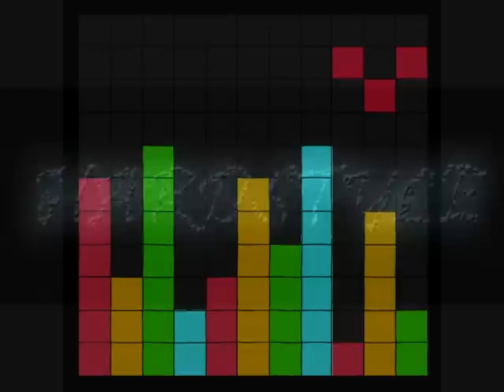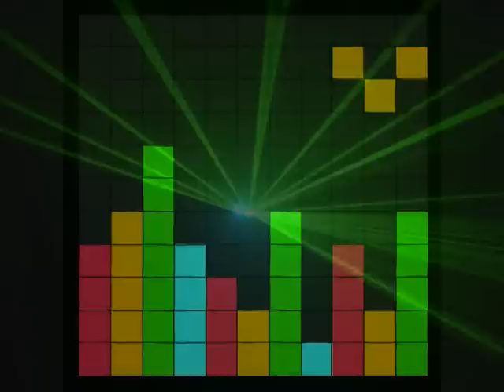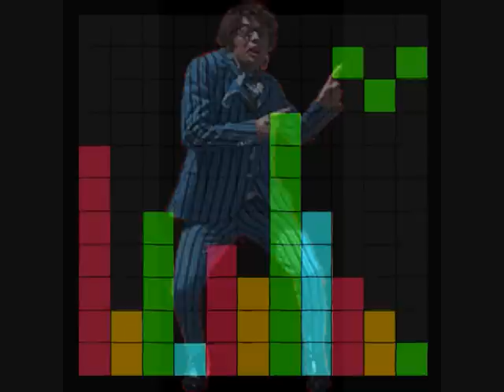Nu een Echte HARDSTYLE MIX 2011 juli - 15 New hardstyle tracks 2011 mega mix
Dear HARDSYLE FAN, my Newest hardstyle mix ONLY FOR YOU with more then 15  Let me know if you like it, then i make a new one for you!
best hardstyle tracks of Zatox, Headhunterz, Zany, Max Enforcer, Frontliner, Tha Tweekaz, psyko punkz, Crypsis yand more! knock out 2011 fusion of dance black
Tracklist:
0:00-0:22 Headhunterz - The MF point of perfection (dubstyle mix)
0:00-1:05 Psyko Punkz - Pull your Strings
0:00-0:18 Soulja Boy ft Pitbull - kiss me throw the phone (only Beat)
0:19-0:26 Zatox - creation
1:05-1:41 The Pitcher - Little Bitch
1:05-1:17 Psyko Punkz - Feel the Rhythm
1:35-2:37 Psyko Punkz - Bassboom
2:09-3:12 The Prophet - My worship
3:13-3:43 Toneshifterz meetz NitrouZ - Origins of Life
3:26- 4:17 Headhunterz - from within
4:03-5:18 Tha Tweekaz - Ducktool
5:25-6:30 Headhunterz Wildstylez - Down with the hardstyle
6:30-7:15 Crypsis ft Sasha F - Get hit
7:15-8:30 Crypsis - The Demand
8:25-9:25 Zany Brennan Heart - Bang the bass
9:39-9:58 Max enforcer and frontliner - On the go

Enjoy! Let me know if you like it! Then I make more!!

 Hardest styles Hardbass 2011 trailer anthem From Within, my worship, bassboom, the demand, toneshifterz
Movie dj nath qlimax defqon 1 Hardstyle mix February
Hardstyle 2011 Mashup Noisecontrollersnewest australia Anthem Hardstyle remix Hard bass Scantraxx
Best hardstyle 2011 part two one 1 Megamix Top Hard Style Bass Of Q- Dance Scantraxx FearFM Stampen Harddance Festivals Hardstyle HardstyleMuziek Music Video DefqonDefqon.1Hardbass Songs In Qontrol Inqontrol Qlimax Euphoria Trillogy Ground Zero Q-base XXlerator Hardstyle Muziek Music Video Dj Defqon Defqon.1 Hardbass Bassleader Sensation Black Pictures Foto's X-Qlusive Decibel Songs ANTHEM 2011 AFTERMOVIE Qlimax Euphoria Trillogy Ground Zero Q-base XXlerator Reverze Mystery Land Mysteryland Mix Remix Hardcore Favourite Tracks Dance Anthem Megamix Top HardStyle Bass Best Of Q-Dance Scantraxx FearFM Sampen arddance new hardstyle 2011 NL Top 40 Harder decibel 2011 DOOMED